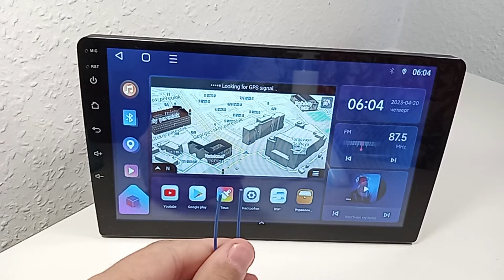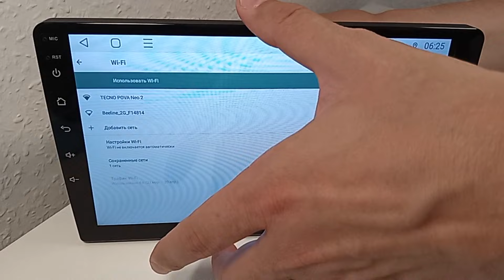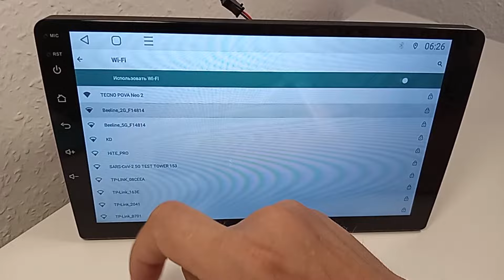Мало кто знает об этой фишке в андроид магнитоле Как улучшить сигнал вай фай и блютуз простой способ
Решил выделить отдельное видео. Простой способ как увеличить сигнал блютуз и вай фай в магнитоле. Мало кто знает об этой функции